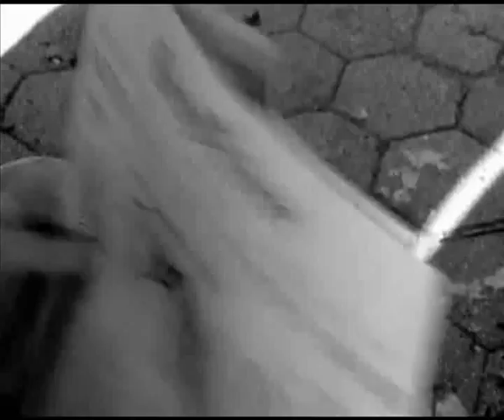Swoon (1992) - Disenchanted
Video: 'Swoon' (1992), Dickie & Babe.
Song: 'Disenchanted' by My Chemical Romance.